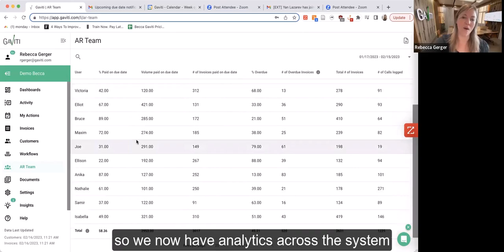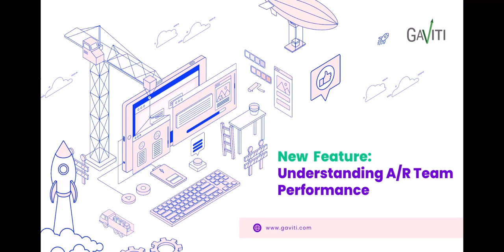New Gaviti Feature - A/R Teams